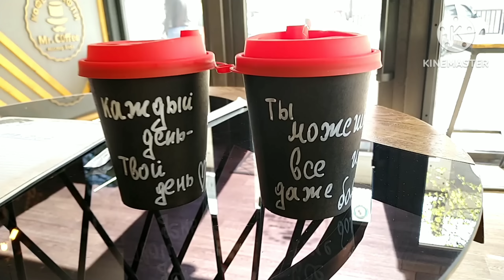КАВЕРЗНЫЕ ВОПРОСИКИ МАЛЬЧИКОВ-ПОДПИСЧИКОВ